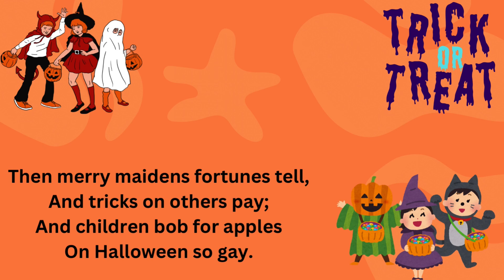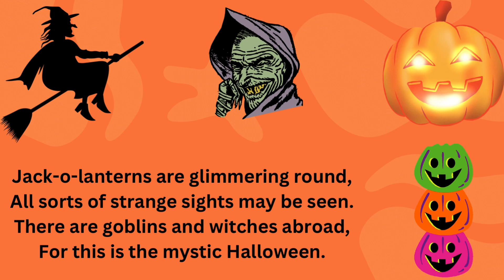Kritin And Rihaan - Halloween Poem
Halloween Poem